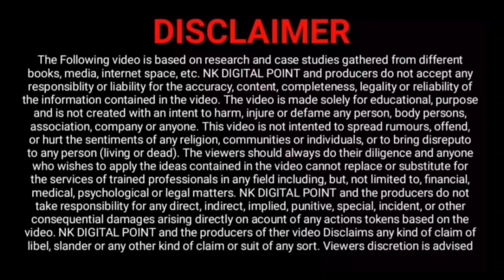Get An Instant Loan In 2023 - Top Pay Later App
Get An Instant Loan In 2023 - Top Pay Later App \ Top Pay Later Instant Loan App 2023

op 5 Pay Later Instant Loan Apps Of 2023
Get A Loan In Seconds With The Top Pay Later App Of 2023!
Top Instant Loan App To Get You Paid Later In 2023
Get A Loan In 2023: The Top Pay Later Apps
Top Pay Later Instant Loan App: Get Your Money Fast!
The Best Instant Loan App For 2023
Get A Loan In Seconds With The Top Pay Later Apps Of 2023!

NAEEM KHAN